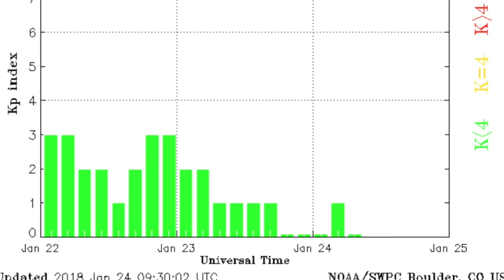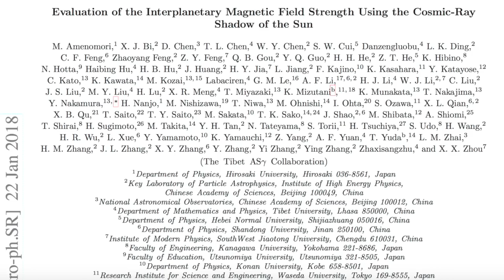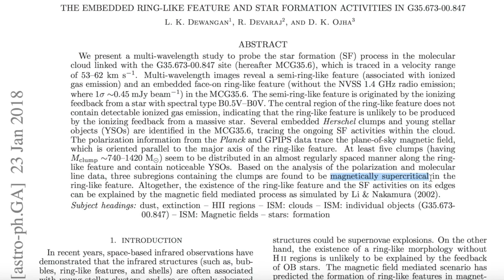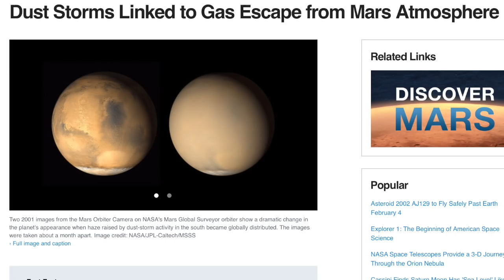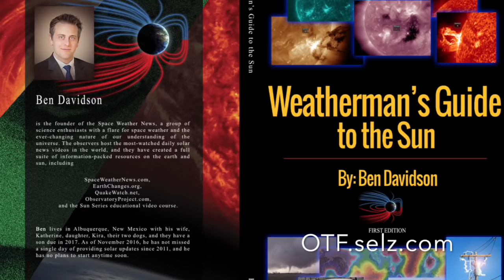Sun/Earth Connection, Misshaped Star, Earthquake | S0 News Jan.24.2018